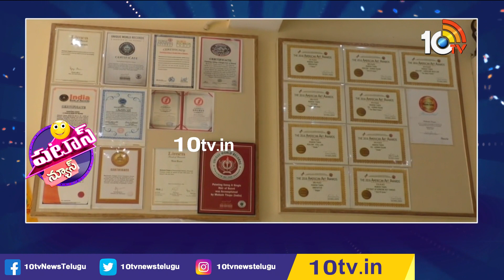అద్భుతమైన కళాకారుడు భయ్యా || Amazing Artist || Patas News || 10TV News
10TV is one of the Largest Content producing Telugu News Channel in Telugu States. Its one of the leaders in the production and broadcasting of un-biased and comprehensive news.
10TV offers round the clock coverage of latest breaking news and unique mix of news bulletins, current affairs and Entertainment programmes.
10TV Youtube Channel offers Latest News from Telugu States, Politics, Entertainment, Health, Sports Lifestyle, Devotional, National News, International News and lot more.!

హాయ్,
10టీవీ యూట్యూబ్ చానల్‌కి స్వాగతం. 10టీవీలో ప్రసారమయ్యే కథనాలతో పాటు ఆసక్తికరమైన మరెన్నో అంశాలను 10టీవీ యూట్యూబ్ చానల్లో మీకు అందిస్తాం. మా వీడియోలలో మీకు నచ్చిన వాటిని మాకు తెలియజేయండి. అలాంటి మరిన్ని కథనాలను మీకు అందించేందుకు ప్రయత్నిస్తాం. నచ్చిన వీడియోలను మరింత మందికి షేర్ చేయండి. చానల్‌ను సబ్‌స్క్రైబ్ చేయడం మరిచిపోకండి. ధన్యవాదములు.!